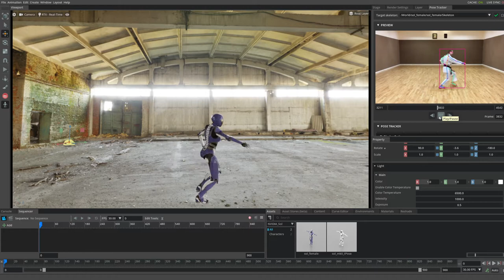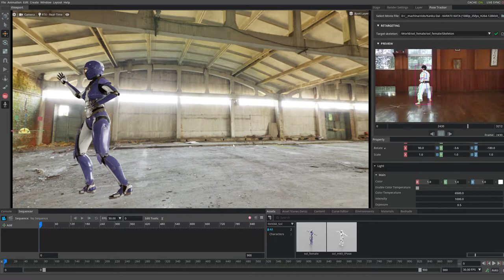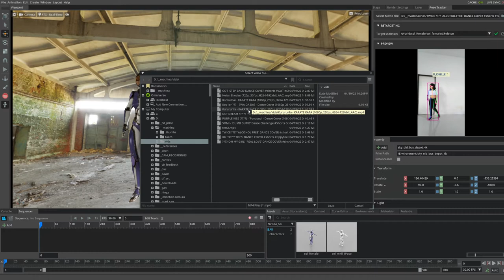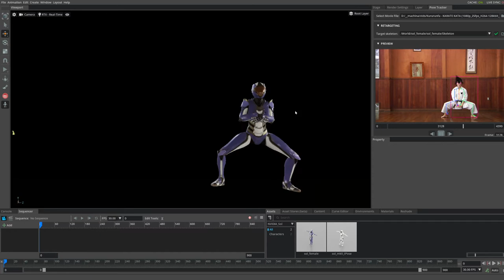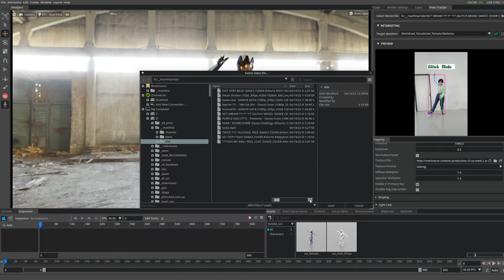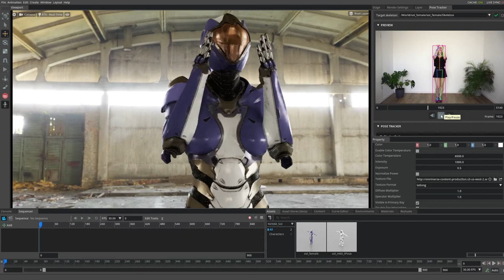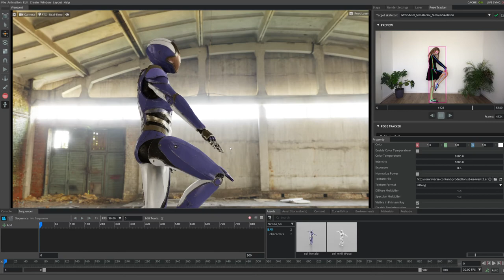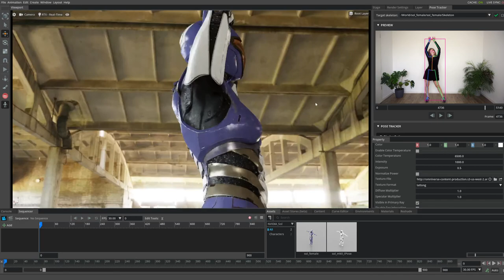real time pose tracker / mocap from video with MadeinMachinima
Testing the AI powered pose tracker in nvidia MadeinMachinima, feeding it some sample videos from karate katas to kpop dancers.
The model / rig is the sample SOL provided by nvidia.
For a super new tech, this works amazingly well, can't wait to see future iterations.
Running all in real-time on my dell workstations with rtx3070. You can also stream video directly from a webcam, which is something I'm yet to test.

Heian Shodan
Kanku Dai - KARATE KATA
Kururunfa - KARATE KATA
TWICE 트와이스 'ALCOHOL FREE' DANCE COVER
GOT 'STEP BACK' DANCE COVER